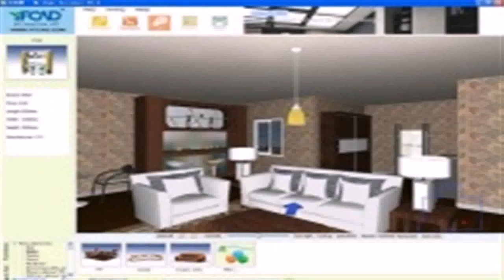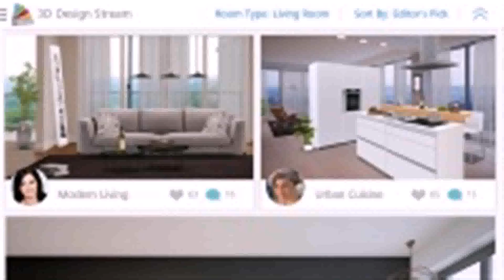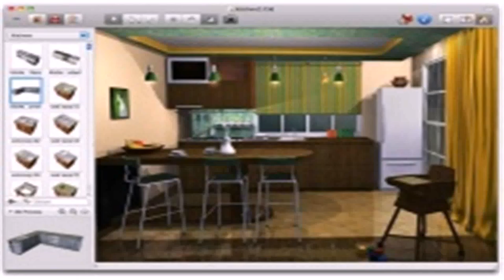House Interior Design Games (see description)